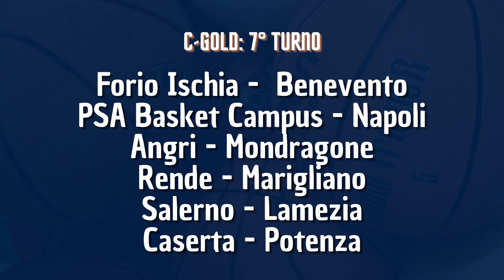CHIACCHIERE DA BASKET - OSPITE COACH PONTICIELLO (ST.4 EP.6)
Sesto episodio di CHIACCHIERE DA BASKET con paolo Amalfi ed Andrea Esposito che fanno il punti sul 6° turno di LBA ed in vista della pausa nazionale col doppio impegno contro Spagna e Georgia.
Ospite Coach Ciccio Ponticiello

TIMELINE
INTRO 0:14
NAZIONALE 1:20
LBA 4:05
NAPOLI 8:57
SCAFATI 17:19
SERIE B 26:19
C-GOLD 43:46
SALUTI 45:40